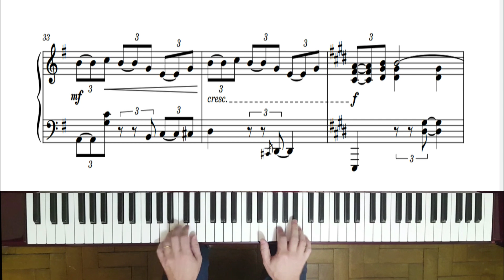Um Novo Tempo (Marcos Valle / P. S. Valle / N. Motta) TV Globo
Arranjo para Piano com Partitura da Música de Fim de Ano da TV Globo.
Vinheta de Fim de Ano TV Globo no Piano
Como tocar a Música de Fim de Ano da TV Globo
Um Novo dia de um novo tempo e novas cores!
Um Novo Tempo Trilha de Fim de Ano da Globo
Hoje é um novo dia de um novo tempo. Vinheta da Globo
Vinheta de Fim de Ano da Globo no Piano
Partitura da Música de Fim de Ano da Globo